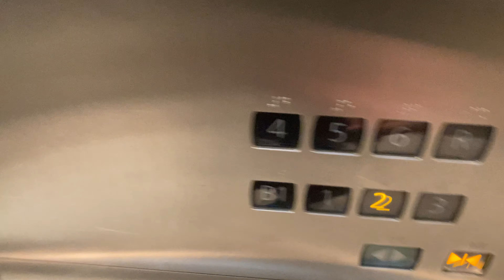Kuraxにあるエレベーター【Japanese elevator】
仙台市にある商業施設Kuraxにあるエレベーターに乗る

このチャンネルでは、駅、エレベーター、エスカレーターなどを紹介しています。